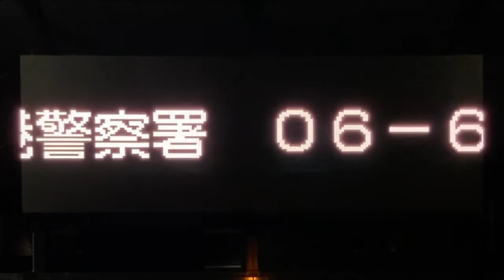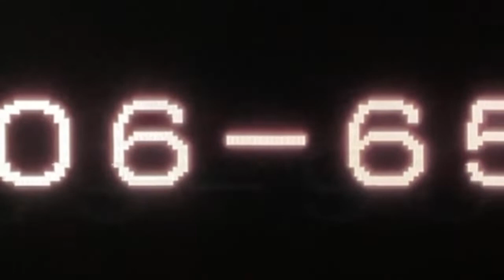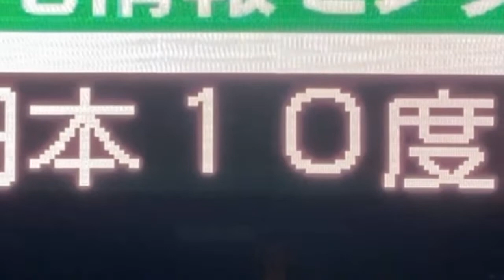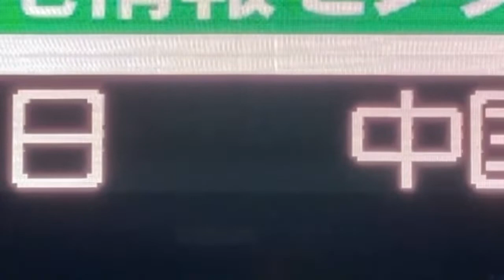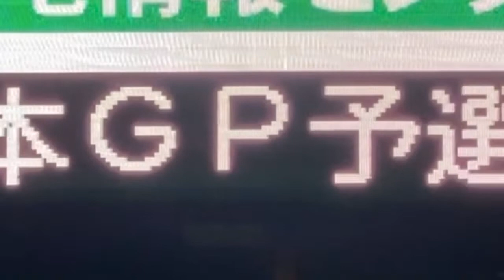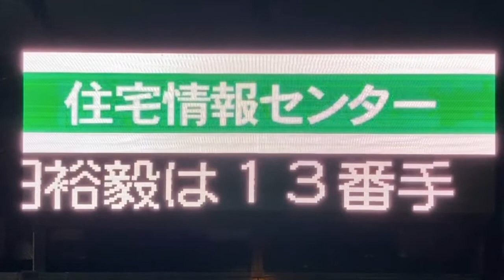広告用の電光掲示板 住宅情報ビル(〒552-0012 大阪府大阪市港区市岡１丁目４−２４)